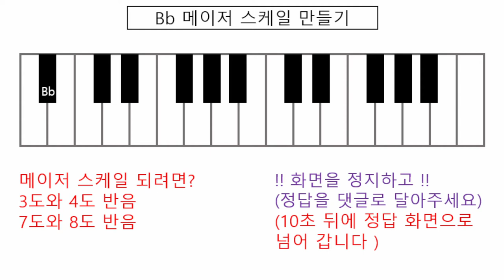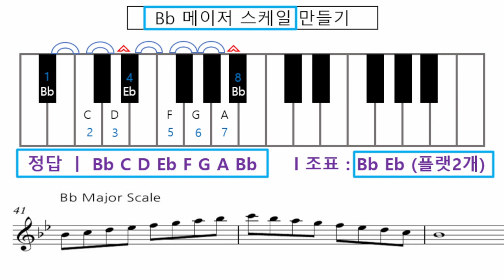기타화성학 3강 Bb메이저스케일 계산하기